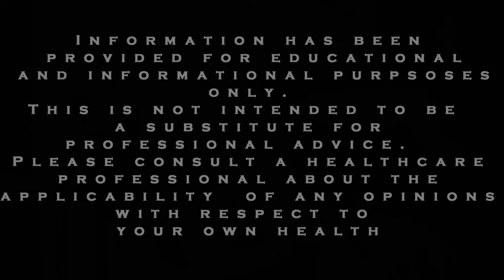ADHD and Anxiety Tips: How to End Driving Anxiety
Do you have driving anxiety? In other words, is the thought of driving your car an anxiety provoking experience? Not to worry: We look at a question about how to stop panic attacks when one is going to be driving his or her car.  We're going to tackle the underlying thoughts producing fear and immobilization in such a scenario.